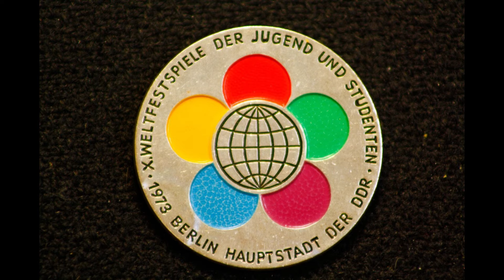MDR 28.07.1973 Eröffnung der X. Weltfestspiele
Neun Tage voller ungeahnter Freiheiten: Treffen mit Gleichaltrigen aus dem Westen, Musik und Feiern. Die Weltfestspiele lassen die DDR-Jugendlichen ahnen, wie die Welt jenseits der Mauer aussieht. Von Sven Hecker.